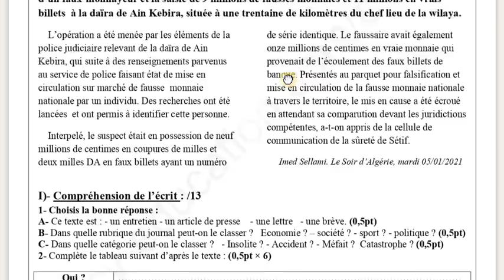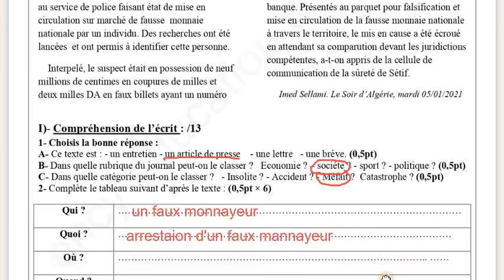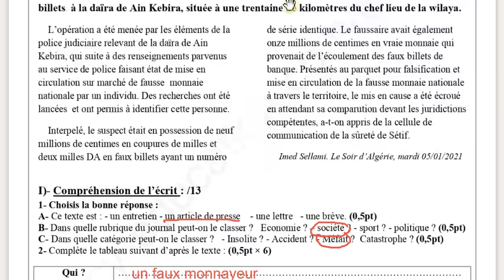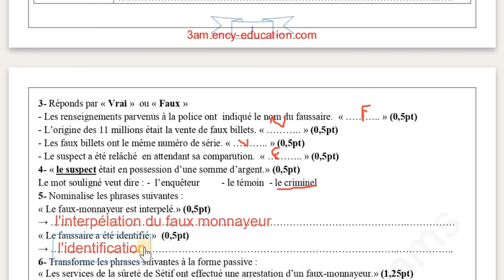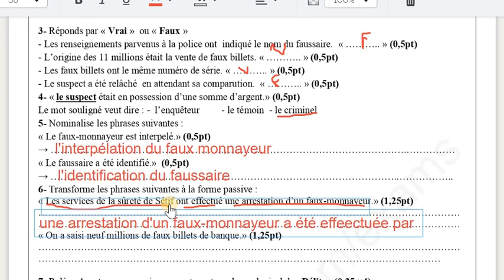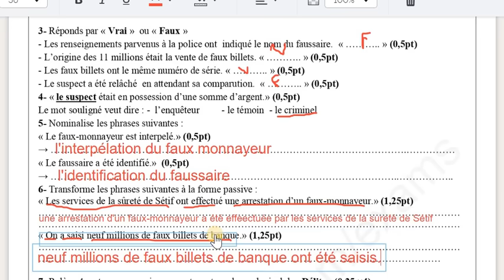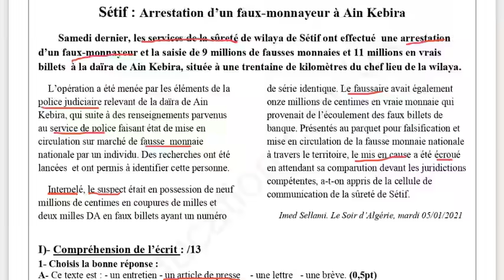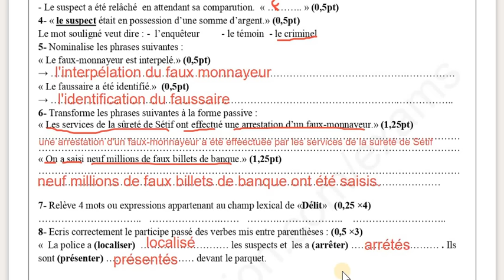اختبار الفرنسية للسنة الثالثة متوسط الفصل الأول 2022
في هاد الفيديو اشرح لكم منهجية حل موضوع
اختبارالفرنسية للسنة الثالثة متوسط الفصل الأول 2022
حتى نحضر مع بعض اختبارات الفصل الأول الثالثة متوسط
pour préparer devoir de français1er trimèstre